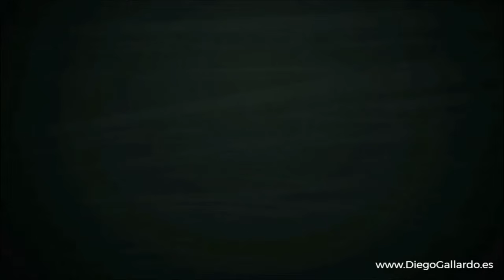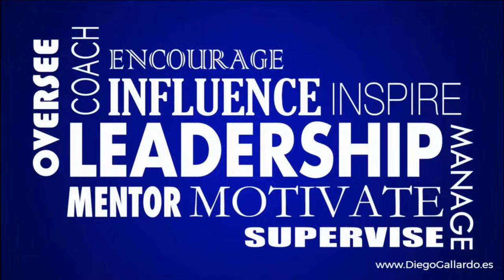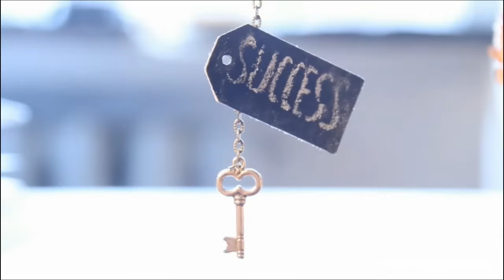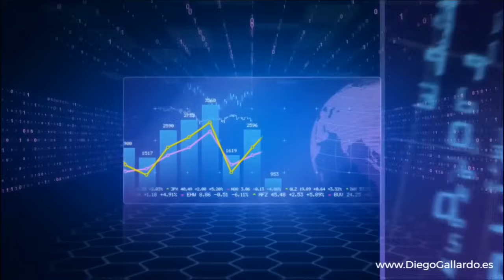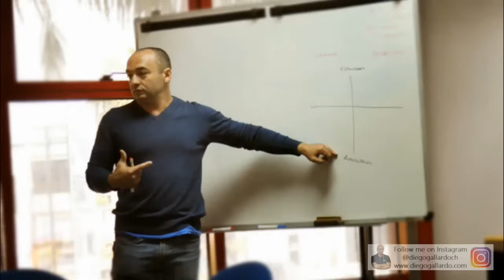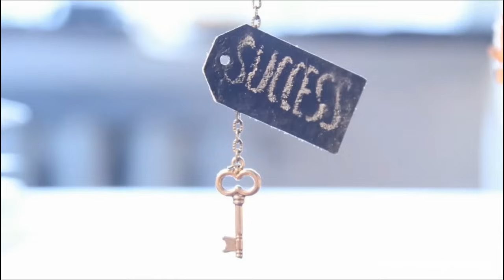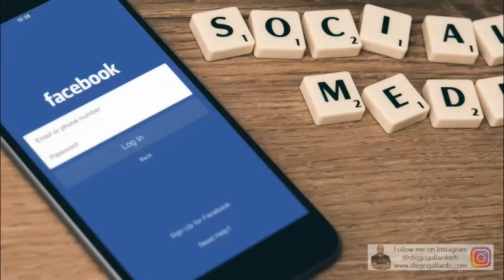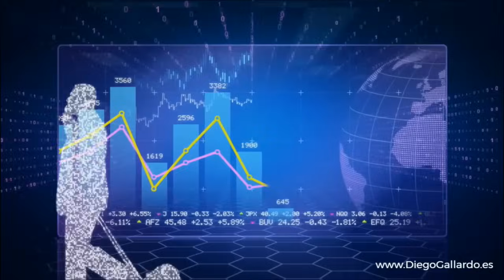Cómo MOVER VOLUMEN ‼ Departamento Ventas 💎 Charo y Sergio RIVERA Empresarios Network Marketing Amway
🌟🚀 ¡Bienvenidos a una conferencia empresarial esencial para todos los emprendedores en el mundo del network marketing! "Departamento de Ventas: Cómo mover Volumen en el Negocio Digital de Network Marketing de AMWAY", presentada por los inspiradores líderes y emprendedores Charo y Sergio RIVERA.

📈💼 En este evento único, Charo y Sergio Rivera, reconocidos como DIAMANTES en el negocio de AMWAY, desmitifican el concepto de ventas en el network marketing. Nos revelan cómo el éxito en este ámbito no se trata solo de construir redes de personas, sino de desarrollar verdaderas redes de negocios, enfocándose en la venta como elemento fundamental para el crecimiento y la expansión.

💡🔥 Los Rivera, con su profundo conocimiento y experiencia, nos guían a través de la importancia de las creencias en el proceso de ventas. Nos enseñan que en AMWAY no solo vendemos productos, como vitaminas, sino que vendemos salud, bienestar y un estilo de vida. Este cambio de paradigma en la venta es lo que diferencia a un verdadero empresario en el mundo del network marketing.

🚀🌐 La conferencia pone de relieve la importancia de desarrollar un departamento de ventas eficiente y profesional. Los Rivera comparten estrategias clave y técnicas probadas para activar y maximizar este departamento, esencial en cualquier negocio. Nos muestran cómo, con la mentalidad y estrategia correctas, el departamento de ventas puede ser un motor de crecimiento y éxito.

🤝✨ "Departamento de Ventas: Cómo mover Volumen en el Negocio Digital de Network Marketing de AMWAY" es más que una presentación; es una experiencia de aprendizaje que inspira a los asistentes a adoptar una inteligencia comercial efectiva. Los Rivera, con su exitosa trayectoria en México y ahora expandiéndose a varios países, demuestran cómo desarrollar esta área crucial en cualquier negocio.

🌐 Si estás listo para transformar tu enfoque de ventas y llevar tu negocio a un nuevo nivel, esta conferencia es para ti. Visita para más información y comienza hoy tu camino hacia el éxito en el departamento de ventas.